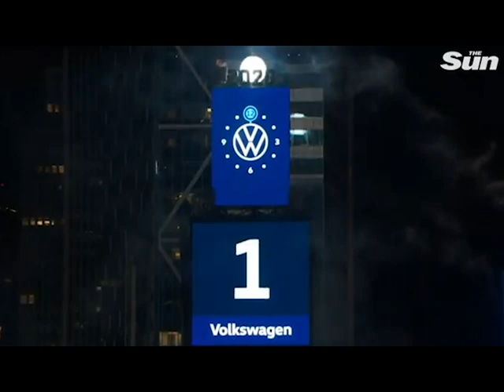2020 Movie Trailer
I created a movie trailer based on what has happened this year (2020) for a school assignment.